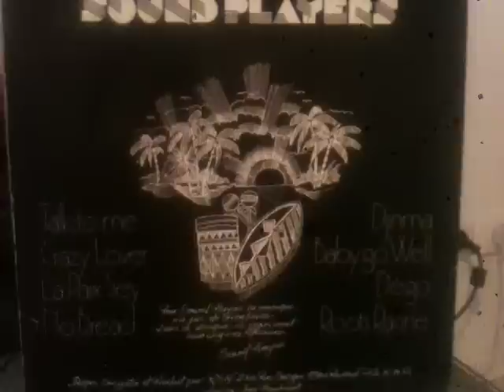SOUND PLAYERS - Baby go well AFRO PSYCH KILLER FUNK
Inconnu presser en FRANCE à Roubaix exactement sur un Label local j'aime beaucoup y a 2 pétards